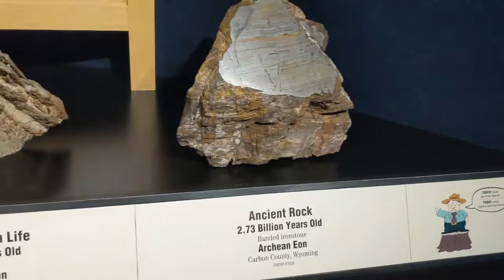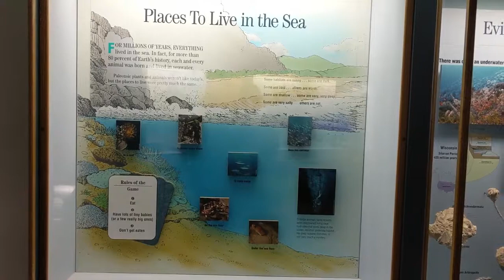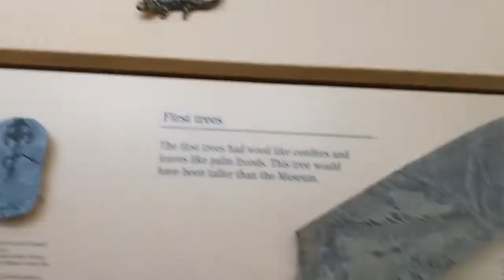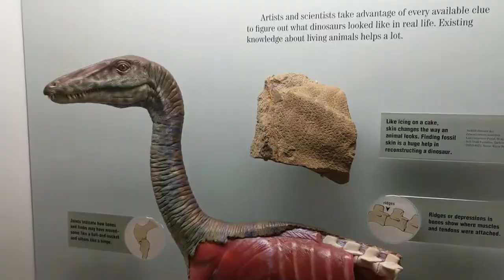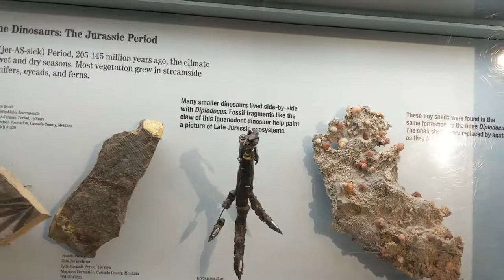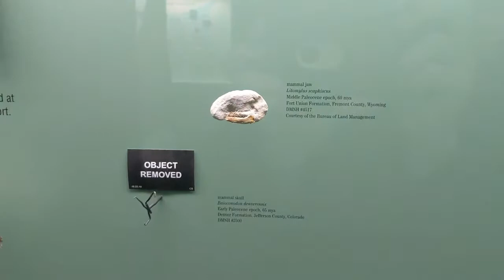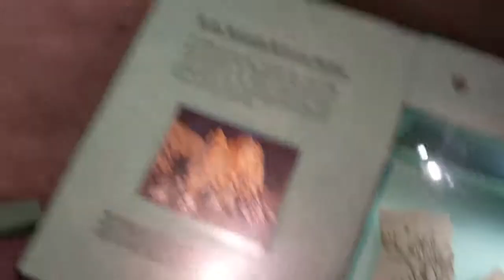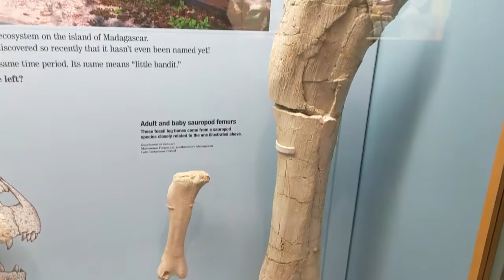Denver Museum of Nature and Science: Prehistoric Journey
Here is footage of the Prehistoric Journey exhibit at the DMNS.

Music is from Incredibox.